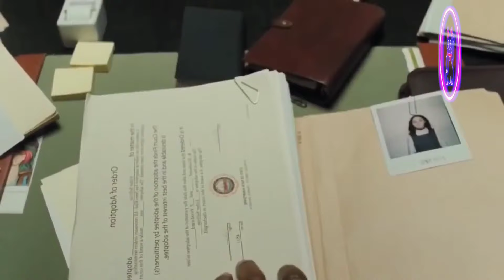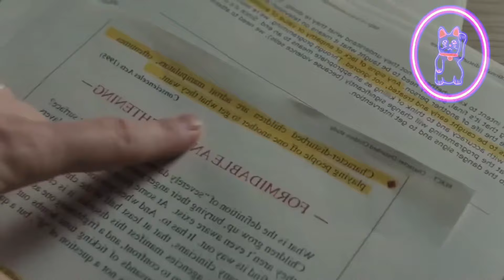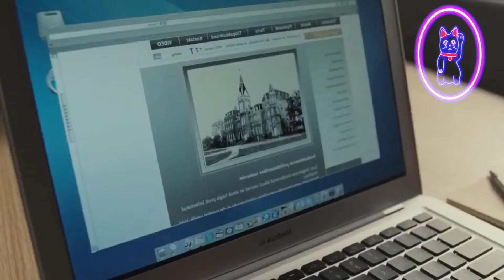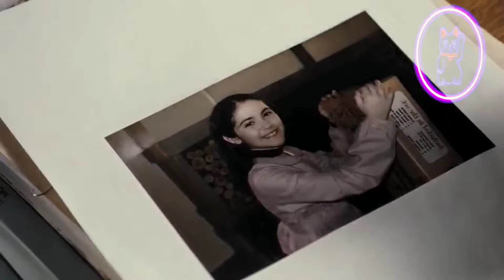SU HIJASTRA DE 12 INTENTA C0QUETEAR CON ÉL, LA RECHAZA Y AHORA QUIERE ACABAR CON SU VIDA 😈